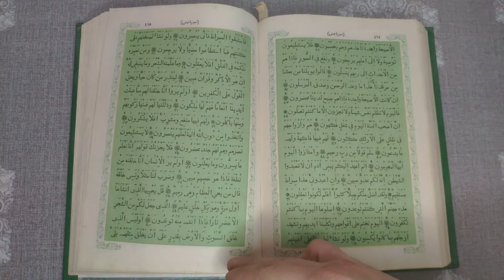🌙 Ramadan Rhythms: Fasting, Prayers, and Acts of Kindness 🕌 (Episode 2)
Welcome to our Ramadan journey! Ramadan is a sacred month in the Islamic calendar, marked by fasting, prayer, reflection, and community. Join us in this inspirational video as we explore the significance of Ramadan and its profound impact on the lives of Muslims around the world.

Throughout the month of Ramadan, Muslims fast from dawn until sunset, abstaining from food, drink, and other physical needs as a form of worship and self-discipline. It's a time for spiritual growth, deepening one's connection with Allah, and seeking forgiveness.

But Ramadan is more than just refraining from physical indulgence; it's a time for inner reflection and self-improvement. It's a time to cultivate patience, gratitude, and compassion for others, especially those less fortunate. Ramadan encourages acts of charity and generosity, as Muslims strive to help those in need and strengthen the bonds of community.

In this video, we'll delve into the spiritual significance of Ramadan, sharing inspiring stories and reflections from Muslims around the globe. We'll explore the rituals and practices associated with Ramadan, from the pre-dawn meal (suhoor) to the breaking of the fast at sunset (iftar), and the special nightly prayers (Taraweeh).

Join us on this journey of faith, reflection, and community as we celebrate the beauty and blessings of Ramadan. May this sacred month bring peace, joy, and spiritual fulfillment to all who observe it. Ramadan Mubarak! 🌙✨

Camera Gear
GoPro HERO8 Black Action Camera / Samsung Galaxy S22